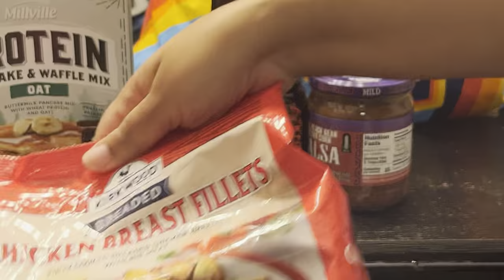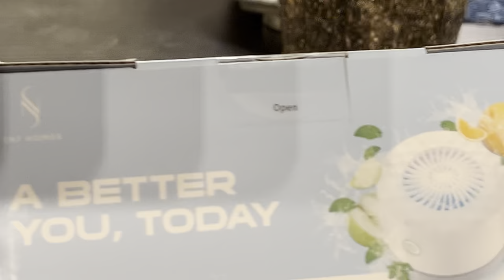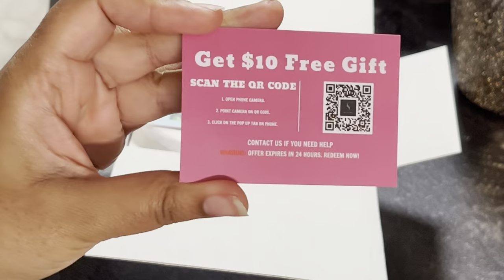New! Mobile Home Clean with me🧽🫧| Cleaning Motivation| mobile home living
New! Mobile Home Deep Weekly Clean 🧼| Cleaning Motivation| clean with me| mobile home living

Amazon.com

JNJ Homes Fruit and Vegetable Washing Machine, Fruit Cleaner Device, Fruit Purifier Clean Fresh Produce in Water, Waterproof Fruit, Vegetable, Meat and Tableware Cleaner